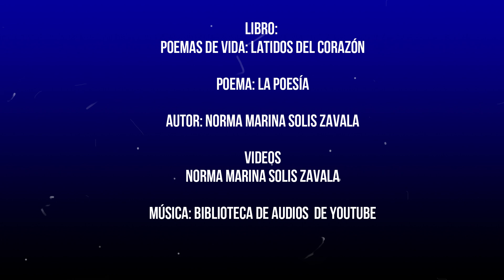Poema La Poesía - Norma Marina Solis Zavala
Poema:  La Poesía
Libro: Poemas de vida: Latidos del Corazón
Autor: Norma Marina Solis Zavala